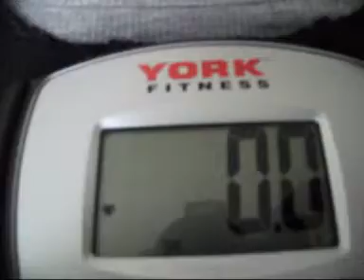That night & day. ♥